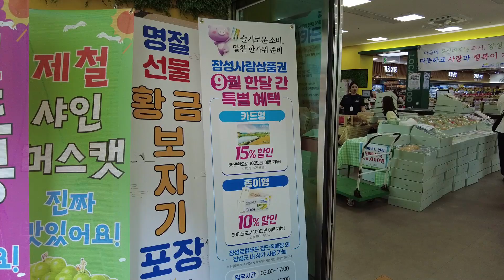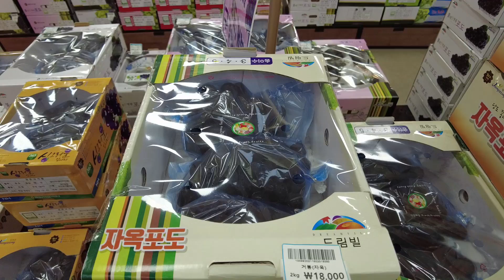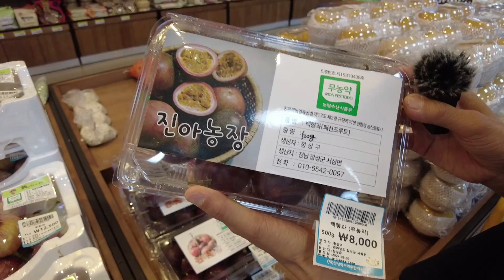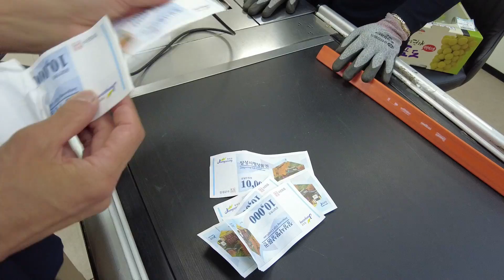2024년 추석 선물은 광주 첨단지구 옐로우시티 장성로컬푸드직매장에서 장성사랑상품권으로 10% 싸게 구입하기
장성사랑상품권 10% 할인구입해 2024년 추석 장보기는 광주 첨단지구 옐로우시티장성 로컬푸드직매장에서 구입하기